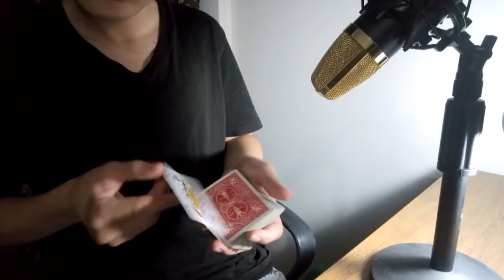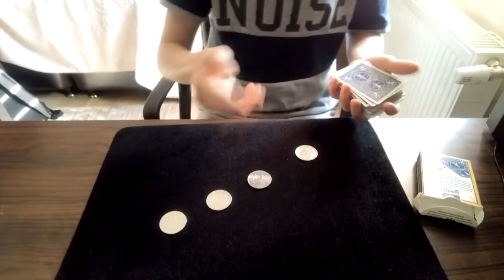INSTAGRAM SİHİRBAZLIK VİDEOLARIM (Genel) - 2019 yılına özel video (Batuhan Yılmaz)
Ben Batuhan Yılmaz, daha fazla sihirbazlık numaralarımı görmek isterseniz kanalımı ve instagram adresimi takipte kalın.